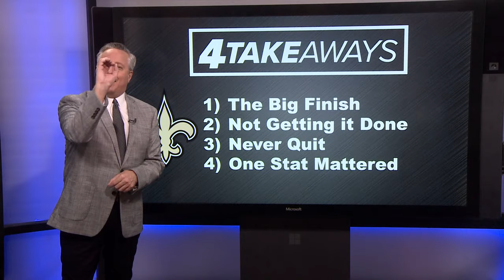4 Takeaways: Should the Saints make a coaching change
WWL-TV Sports Director Doug Mouton shares his four takeaways from the Saints' loss against the Detroit Lions.